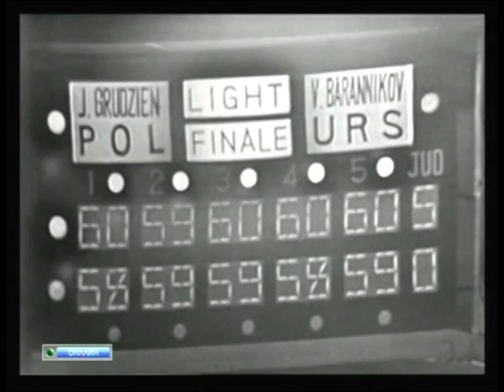Józef Grudzień vs. Vilikton Barannikov (ZSRR) - Tokio 1964 - Finał - waga lekka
Finał Igrzysk Olimpijskich w Tokio 1964, waga lekka - do 60kg